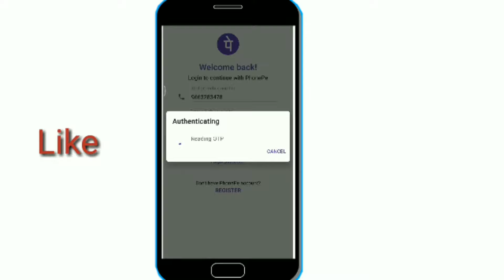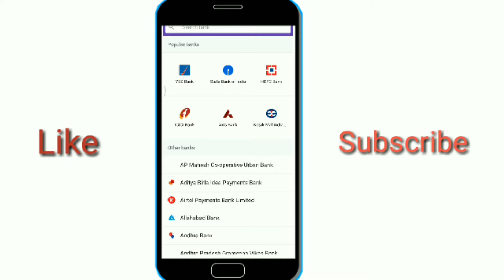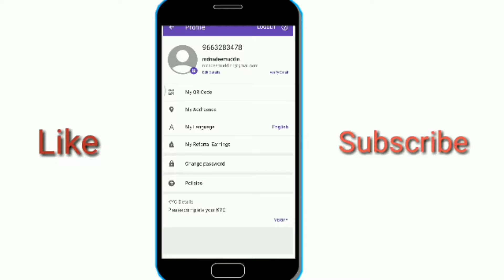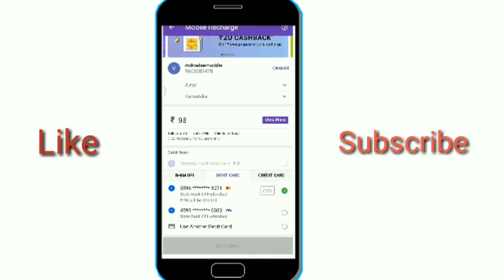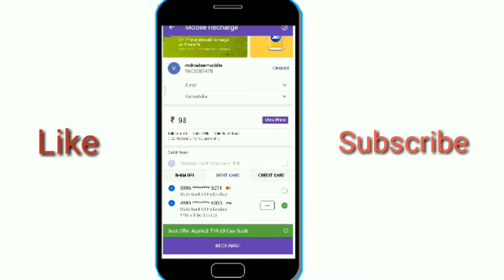How To Get Offers On रीचार्ज़ Flipkart Phone पे Account | हिंदी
I am sharing my experience of all the Best Review or Apps that I have used Before for creating my videos.
Like this video if you really liked this,
Share to your friends if you want to inform them also about
the update.
Comment if their is any query or suggestions regarding the video or channel,about the latest tech videos on this channel.
Note:
Tech As Tools |